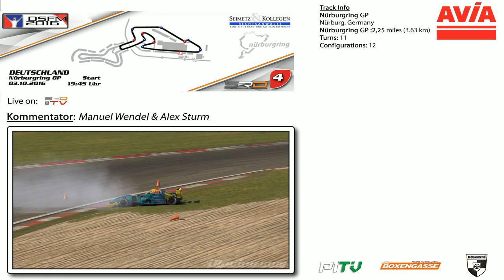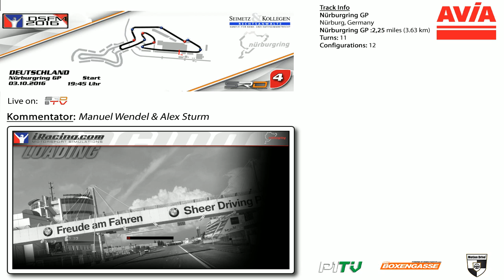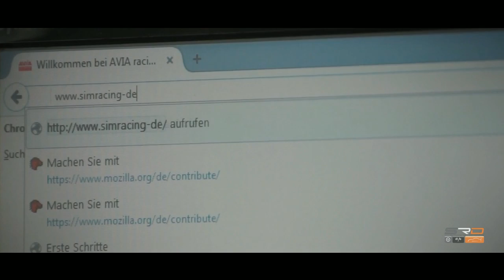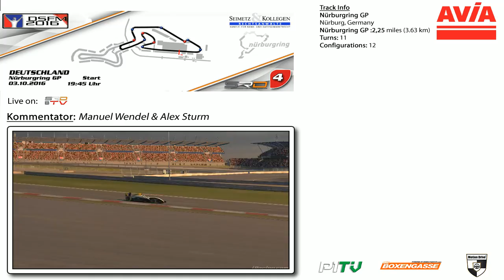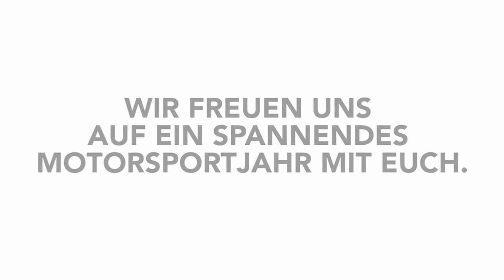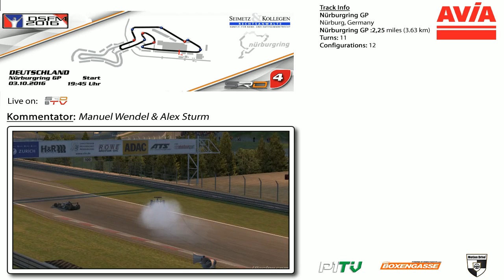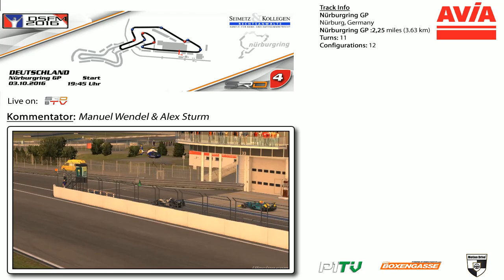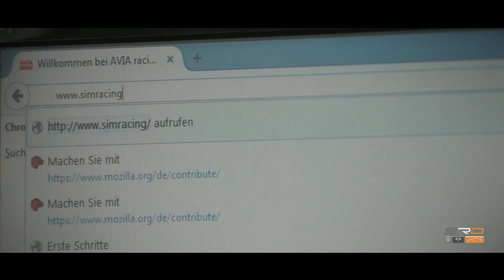SimRacing Deutschland e.V. DSFM 2016/2 Nürburgring